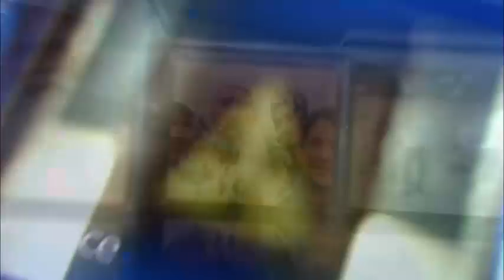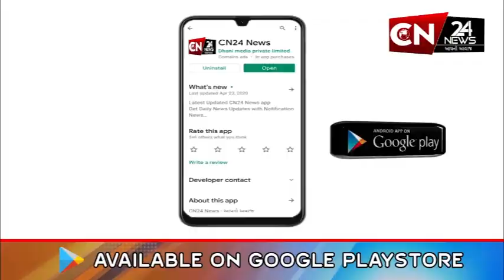વડોદરા : વધુ એક લવજેહાદનો કિસ્સો સામે આવ્યો